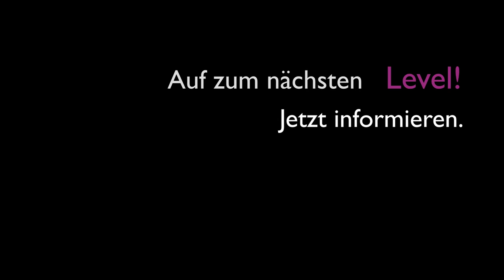HBBK Marl - Offensichtlich Tag der offenen Tür Trailer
Kurzer Trailer für den Tag der offenen Türen 2020